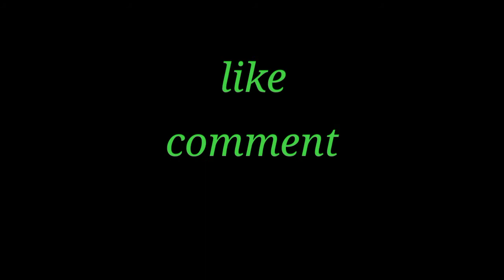17 | पैठणी साडी की easy और सुंदर ब्लाउज डिजाइन | easy & beautiful paithani blouse back neck design